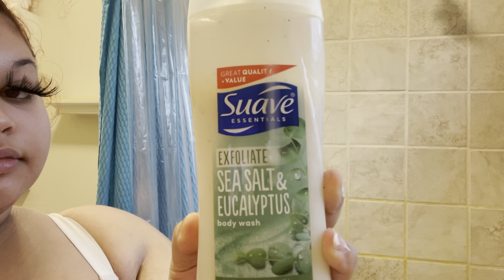Extreme GRWM For D!@k Appointment/New Body Scrubs/Cook With Us!